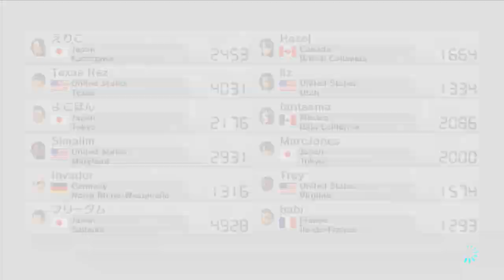Mario Kart 8: Online Races (7/26/14)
Season 1/Main Series Episode 11

First and foremost, I should say I've somewhat enjoyed my week and a half break from recording and uploading videos. I had no internet, and once I finally got it back, I recorded an overdue Mario Kart episode.

It was one in the morning when I had managed to hop online to record one race. After being in small Worldwide rooms, I decided to go into a no-items tourney for one race. After that, I decided to check back in to a Worldwide that was basically a one-on-one. After that race, the room got shuffled and filled up into a full room quite quickly.

If I were to be working that morning, then I wouldn't have recorded these races in the first place!